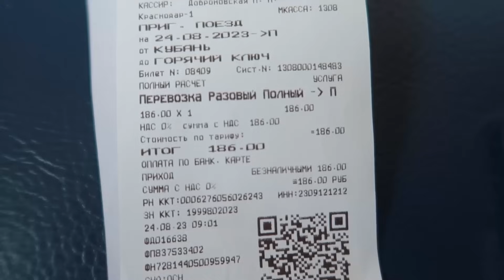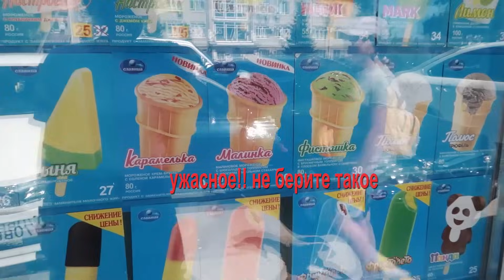Незапланированная поездка пошла не по плану.